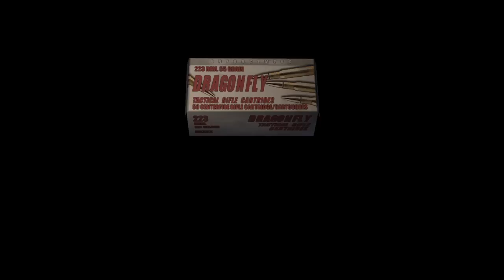Fountain room on professional